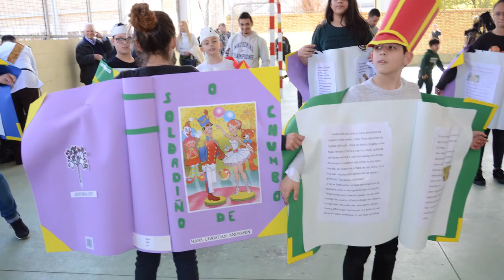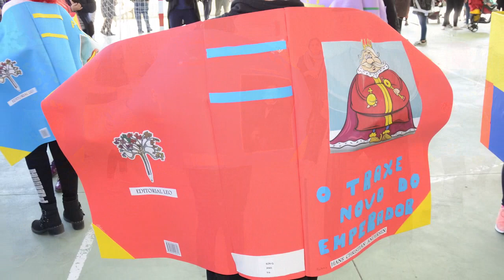Hans Christian Andersen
Disfraces do alumnado de 4º de Ed. Primaria sobre os contos de H. C. Andersen